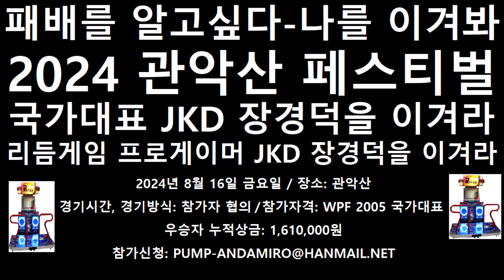2024 펌프 퍼포먼스 프리스타일 대회 - 관악산 페스티벌 - 국가대표 JKD 장경덕을 이겨라 - 패배를 알고싶다 - 나를 이겨봐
패배를 알고싶다 - 나를 이겨봐

2024 관악산 페스티벌

국가대표 JKD 장경덕을 이겨라

리듬게임 프로게이머 JKD 장경덕을 이겨라

2024년 8월 16일 금요일 / 장소: 관악산

경기시간, 경기방식: 참가자 협의

참가자격: WPF 2005 국가대표

우승자 누적상금: 1,610,000원

펌프 스트리트 2000 ~ 2024

펌프 그랜드 페스티벌 1999 ~ 2024

I want to know defeat - Beat me

2024 Gwanaksan Festival

Beat the national team JKD

Beat the rhythm game pro-gamer JKD

Friday, August 16, 2024 / Location: Gwanaksan

Game time, game method: To be discussed by participants

Qualification: WPF 2005 national team

Winner's cumulative prize money: 1,610,000 won

Pump Street 2000 ~ 2024

Pump Grand Festival 1999 ~ 2024